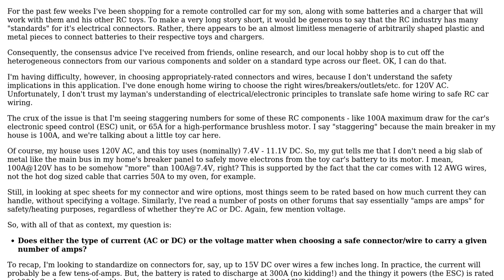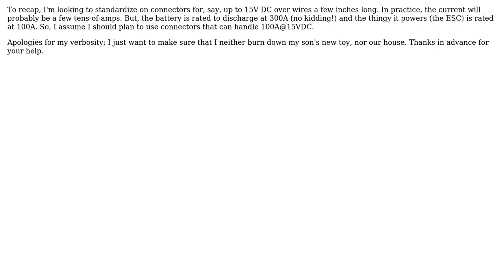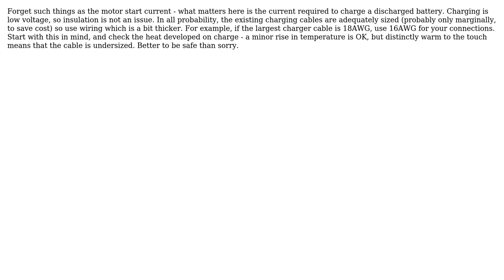Electronics: Wire gauge for low voltage, high current DC application (3 Solutions!!)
Electronics: Wire gauge for low voltage, high current DC application

With thanks & praise to God, and with thanks to the many people who have made this project possible! | Content (except music & images) licensed under CC BY-SA | Music | Images & others | With thanks to user user_1818839 user manniongeo user henros user Ale..chenski and the Stack Exchange Network Trademarks are property of their respective owners. You are responsible for your own actions.